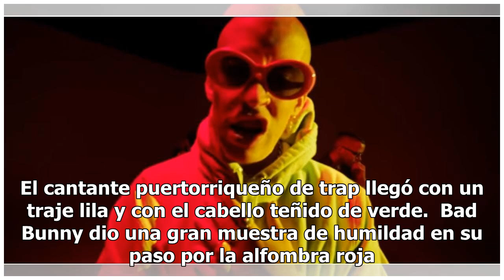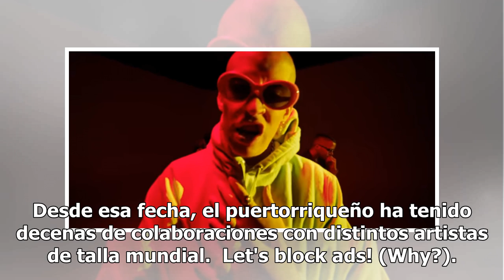Premios Latin Billboard 2019: Bad Bunny y su extravagante look | VIDEO